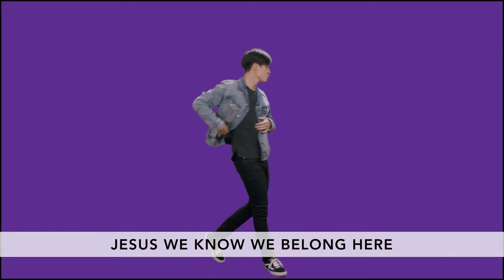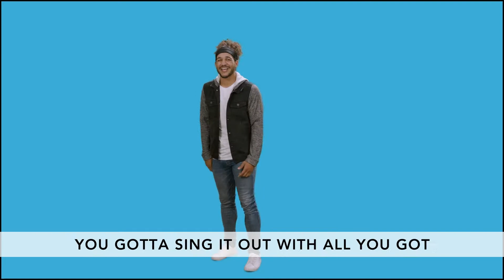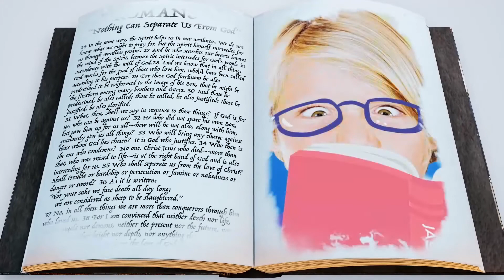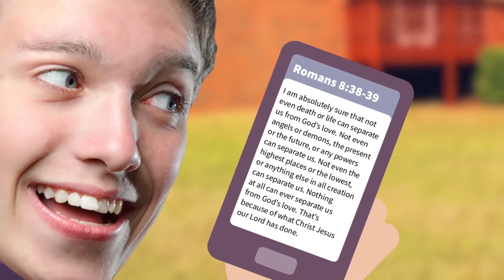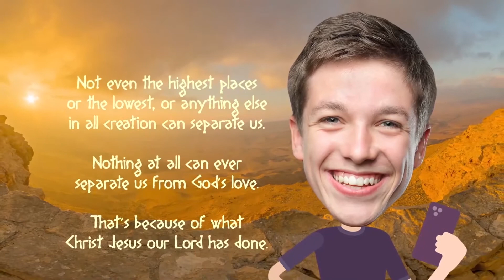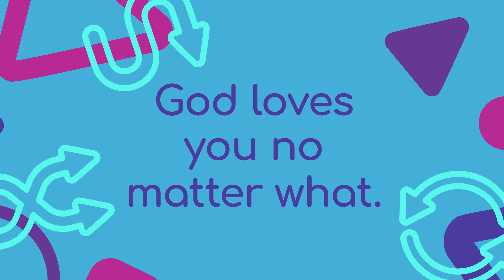July 25, 2021 Elementary Online Experience